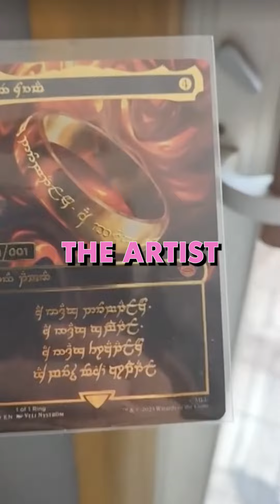Post Malone and One Ring to Rule them all